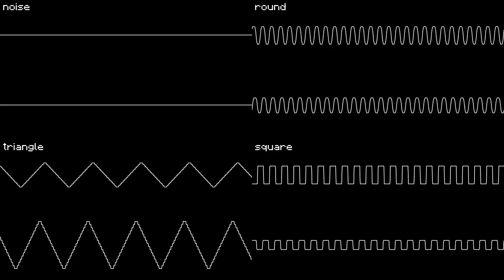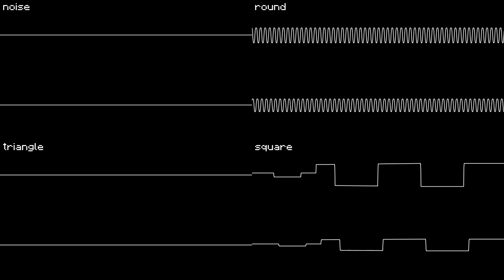Warm Bed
i made this before i really dove into 2a03 stuff so i was still using panning (ew! /j)
altogether though i think it's a nice enough transition from my older songs to be able to post here.